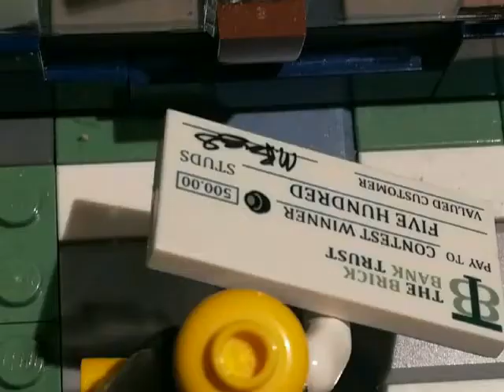Furto in banca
Un film con i Lego che parla di un furto